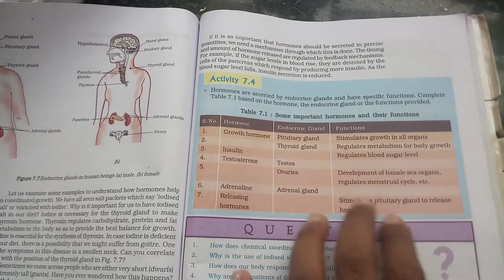Activities-7.1, 7.2, 7.3 | Chapter-7 | Control & coordination | 10th | NCERT | 2020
Hi!

**About this video-- I have explained activity 7.1, 7.2 & 7.3 from chapter 7 life process of 10th class from ncert books.
☆You can always pause/play/rewind as many times you want, please feel free to do so.
☆ I hope you guys understood and I really hope you all like this video too.
☆ Do share with 10th class students.
☆I will also share 2mark, 3mark, 4mark and lastly 5 mark frequently asked questions in 10th board.
☆On this youtube channel, I have also made a effort to share with you the basic of the 9th & 10th class.
☆ After covering all the chemistry basics. I will start the chapters one by one of 8th, 9th and 10th class.
☆I hope this will help you to prepare better, as there was no help like this when I was in 10th. I pray God for his wisdom to teach correctly and in easy way to all who will watch & may God give his wisdom to all the students who are watching or will watch these videos in future. Take care, study and prepare well children.
THANKYOU so much for your love and support. God bless us all...
**Some other videos you would like to see related to this topic-

**Social Links--
☆Youtube•• Our Channel name is Small steps towards bigger dreams.
••There are more than 120 videos ( about chemistry, biology, scientific facts, english learning, advanced English words, & many more)
••Just type smallstepstowardsbiggerdreams in the Youtube search bar to see our channel videos..

*Facebook Page link of one of my post is this *My Fb page is there with the name of Small steps.

** Facebook Id name is Alice Raj

*This is Instagram link of one of my video
*My instagram ID name is aliceflorenceraj.

☆ CREDITS-- NCERT 10TH SCIENCE PART-1 CHAPTER- 7